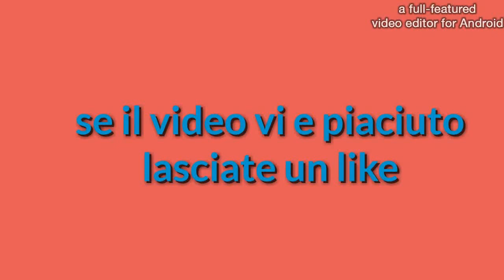Esperimento sociale#1 scoregge sulla gente